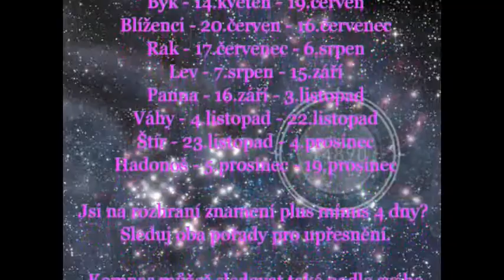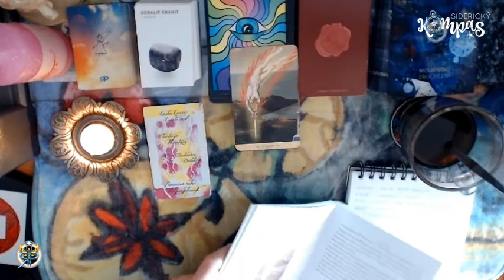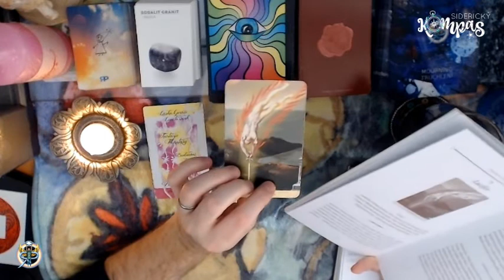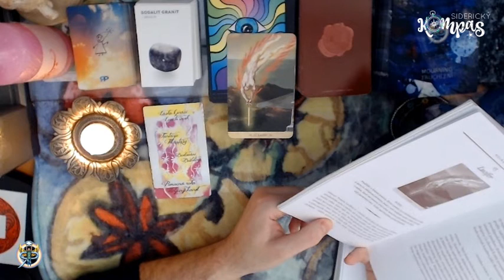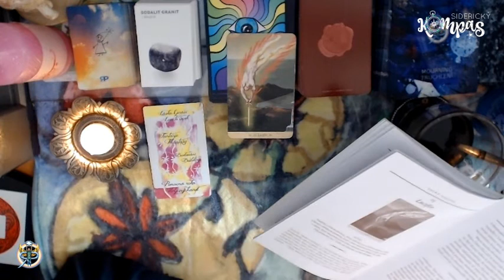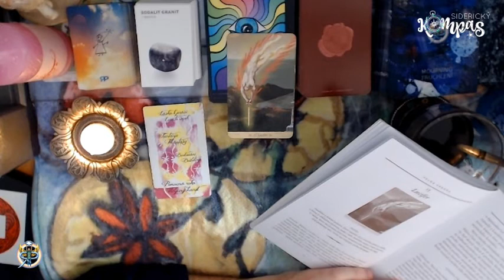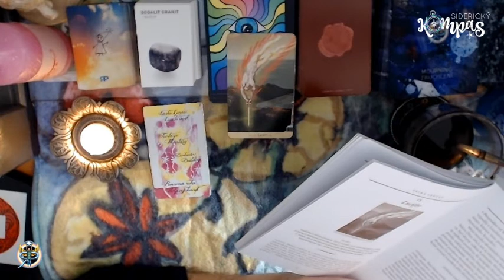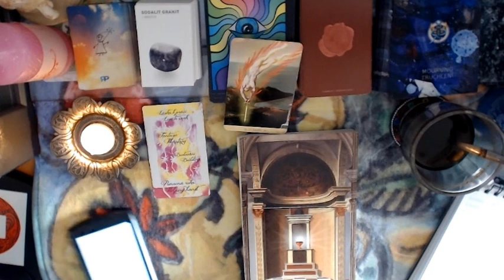Siderický kompas - Střelec - leden 2021 - měsíční výklad karet pro jednotlivá znamení